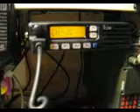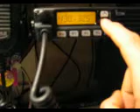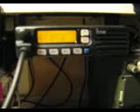Icom IC-F210 does Aus UHF CB and Amateur 70cm Bands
If you want a commercial grade radio to cover Australian UHF CB and the Amateur 70cm band. The IC-F210 from Icom may be your answer.  I bought one off Ebay as a rugged UHF CB for my 4WD. Specs are 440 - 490MHz but to my surprise, this radio is also working very well down on the 70cm band and saves me having to have many radios to cover different bands when mobile. 430Mhz to 440Mhz TX & RX perfectly. Mic pin outs also similar to Icom Amateur. Packet gear plugs straight in and works.
HM-154T DTMF mic works (Note - Pin 2 and 8 are different so don't use the up and down buttons, keep switch off and Scan will not work if hook functions are programmed for 'on hook' scan) otherwise functions as normal.

Compatible with other gear I use with my IC-706 MkIIG rig.

The IC-F210 has 128 channels which can be set up into 1 or as many as 8 different banks you can name.
I used two. Bank 1 'UHF CB'
Bank 2 '70CM'
I have set up scan groups to independently scan the two bands separate.

All front panel buttons are programmable with software. Versatile, compact. Selectable low1 low2 and high power (can program button for example)

The video is a quick basic review of the rig at my shack. Good 'all in one' mobile/base UHF.

Sorry for the poor video as some of it may not be very clear.

More videos to come soon on programming, operation and features of the radio.

73's